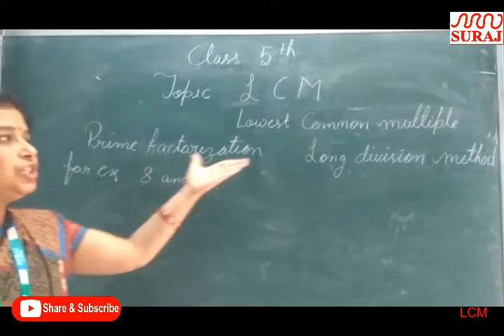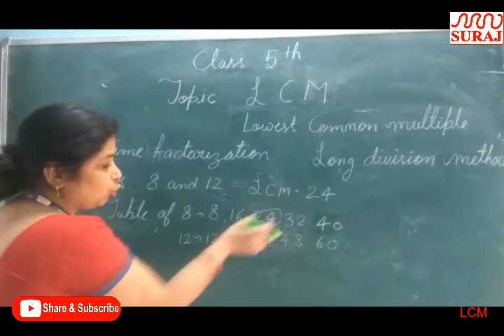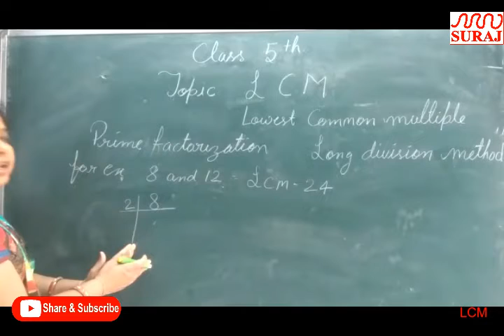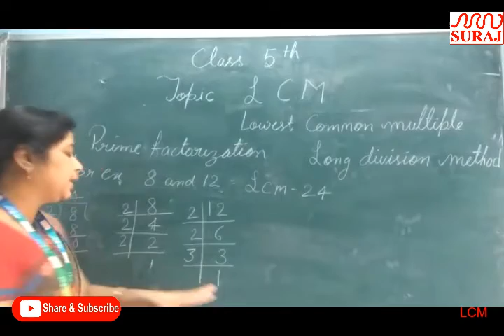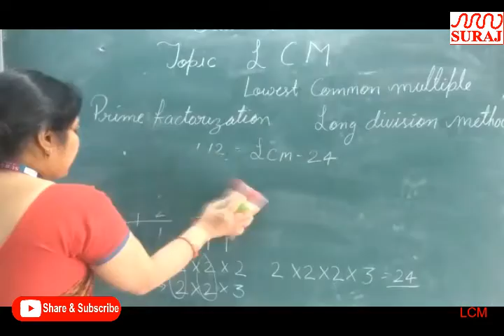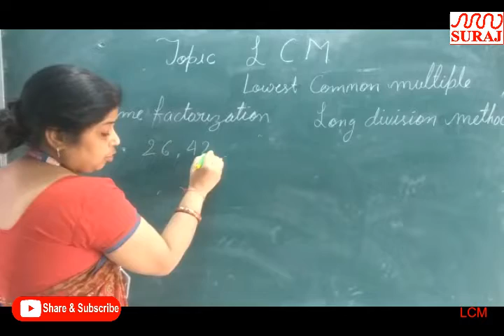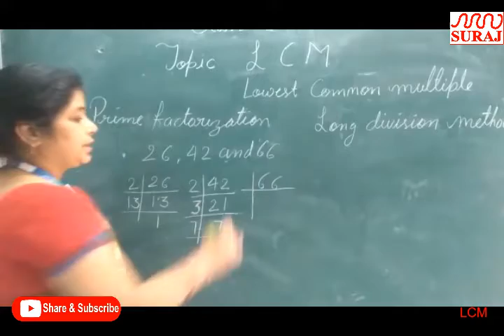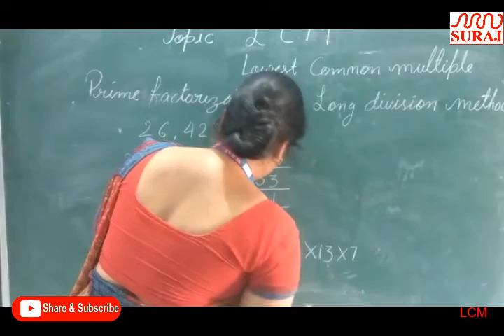SURAJ SCHOOL l LCM 5TH l SURAJ EDUCATION GROUP